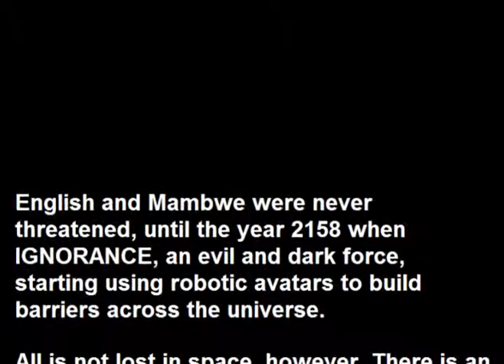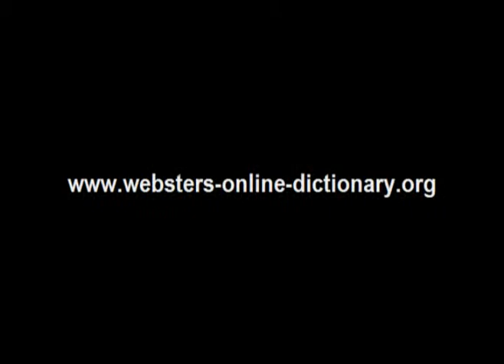Webster's Mambwe - English 3D Space Adventure